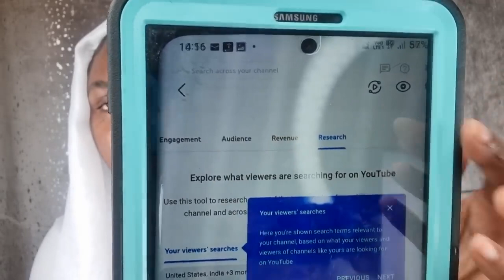TAROT CARDS, ZODIAC SIGNS, SAGE BURNING, OCCULT PRACTICES..LET IT GO BEFORE ITS TOO LATE!wearenear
**FULL PLAYLIST ON ZODIAC PRACTICES**

**FULL PLAYLIST ON TD JAKES**

**FULL PLAYLIST ON THE 3 NIGHTS AND DAYS OF DARKNESS**

**SINNERS PRAYER**